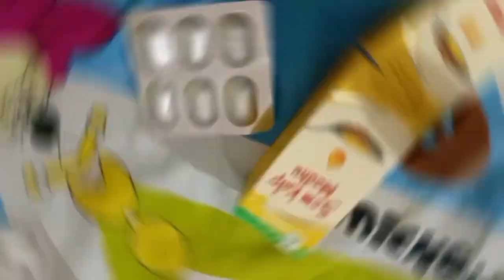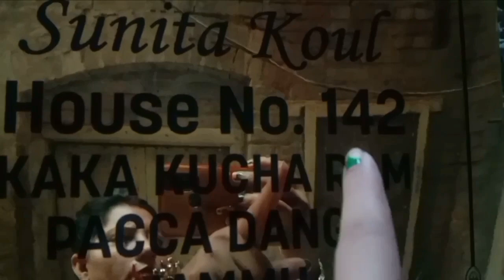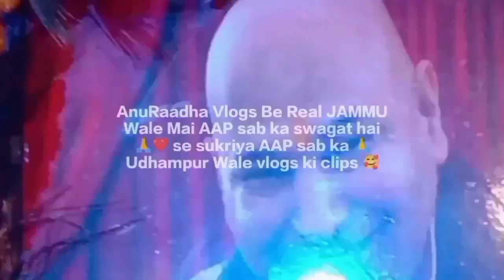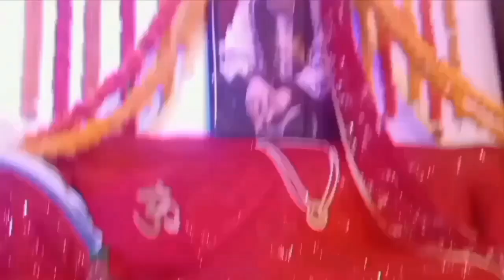जैन बाजार के इस घर में क्या है ऐसा 🤔 आखिर क्यों आ रहे हैं jaha इतनी दूर दूर से लोग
दूर दूर से क्यों आ रहे हैं लोग इस घर में आखिर क्या है raaz आइए आज जानते हैं साथ ही पहले वाली वीडियो ki clips भी मैंने ऐड कर दी हैं जो रह गई थी अगर आप जैन बाजार वाले घर में आना चाहते हैं तो adress mention कर रही हूं🙏
Adress
Vardmaan jewellers ke opposite Nandi collections wali gali
Jain bazar